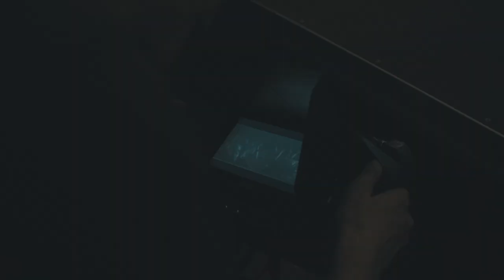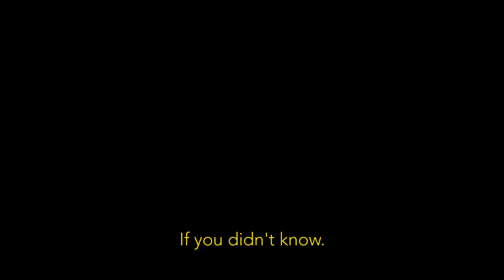The Rasmus - Paradise (Behind the Scenes)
The new and long awaited album "Dark Matters" out now!
Expand for credits and links.

Behind the scenes of shooting the music video for "Paradise". Taken from the album "Dark Matters" (2017).

► Credits:
Filmed in Malmö and Skivarp, Sweden.
Director/Editor/Producer: Gustav Olsson
DOP/Producer: Eric Ivar Persson
Production Manager: Frida Haase
2nd AD Jennifer Carlsson
Gaffer: Fade Albrm
Best Boy: Joen Bergenrud
Camera Assistant: Peter Malmgren
Props Master: Sandra Haraldsson
MUA: Steffanie Mery
Production Assistants: Tim Jedeur-Palmgren and Sulle Hussein
VFX: Depiction and Eric Ivar Persson